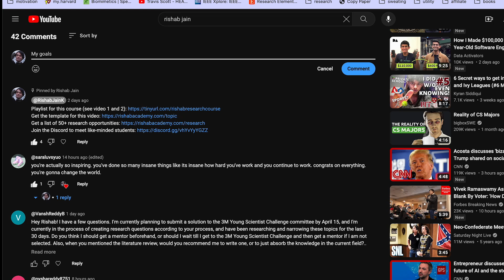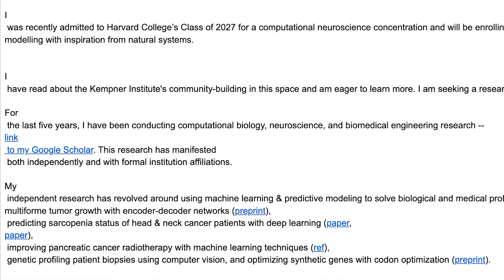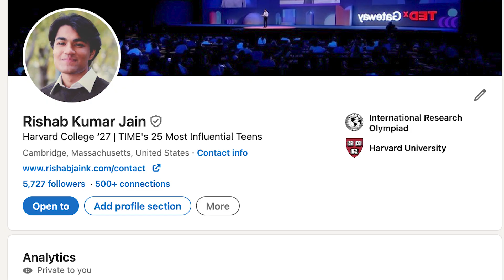How I Got a Research Internship at MIT In High School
This four part strategy helped me land crazy research opportunities, publish research papers, win awards at international science fairs, get into Harvard, and learn a TON about fields that I'm super interested in.

How do you get research opportunities in high school? How do I get a research internship? How can I do research and get published? Well, I published three papers in high school and won ISEF, and in this video, I share the secrets of how I got research positions and opportunities.

WHO AM I:
I'm Rishab, a YouTuber, student, and researcher. In 2018 I was named America's Top Young Scientist and one of TIME Magazine's 25 Most Influential Teens. I started this channel to share strategies that lead to productive lifestyles.

TIMESTAMPS:
0:00 rishab jain intro
0:25 how did I do it
0:45 How to Get Research Internships
1:30 Strategy 1
2:35 Strategy 2
4:55 Strategy 3
5:40 Strategy 4
7:10 Summer research programs

You made it all the way down here. I need your support!